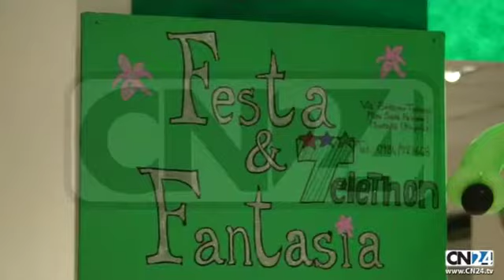CN24 | 180secondi del 17 DICEMBRE 2011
Reggio: i genitori di Francesco Azzarà rientrano da Roma
Calabria e Italia in festa per la liberazione dell'operatore
Francesco Azzarà è rientrato oggi in Italia, liberato ieri sera da Khartoum si è messo in contatto con il capo di Emergency, Gino Strada, al quale ha confermato di "stare bene". Per la sua liberazione si era parlato di una richiesta di riscatto di 180 mila dollari ma il ministro degli Esteri ha detto di non esserne informato. Intanto la famiglia di Francesco è rientrata in Calabria, tanta l'emozione per aver sentito dalla voce del figlio che sta bene.

Comune Catanzaro: si è dimesso il sindaco Traversa
Sforamento di 12 milioni di euro del patto di stabilità
Il sindaco di Catanzaro, Michele Traversa, deputato del Pdl, si è dimesso questa mattina. Traversa ha ufficializzato il suo ritiro dopo aver consegnato la lettera di dimissioni all'ufficio segreteria del Comune incontrando i capigruppo e la giunta comunale. Alla base della scelta dell'ex primo cittadino, accelerata anche dall'incompatibilità tra la carica di sindaco, il cui iter recentemente ha subito un'accelerazione, e quella di parlamentare, la situazione di grave crisi finanziaria delle casse comunali.

Maratona Telethon: più di 56 mila euro raccolti nel cosentino
Iniziativa in piazza per la ricerca contro le malattie genetiche
Sogas: Scopelliti, a livello di gestione è il peggiore della Calabria
Consiglio Provinciale Straordinario aperto in aeroporto a Reggio